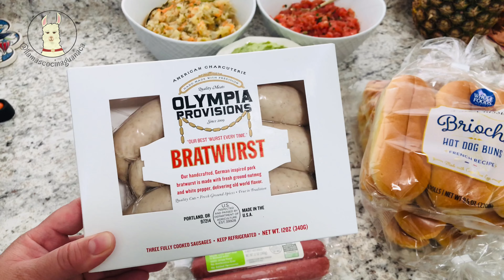Completo Chileno / Hot Dog Chileno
Hot Dog estilo Chileno que te haran chuparte los dedos y por supuesto que con un toque de llamascocinaguanaca